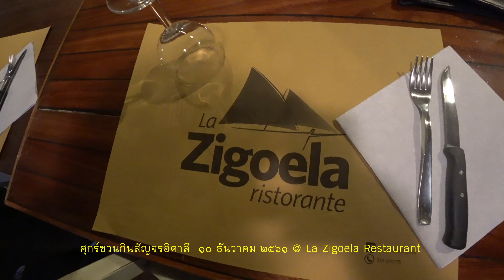Dinner @ La Zigoela Restaurant 10/12/2018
This video is about Suk Chaun Gin